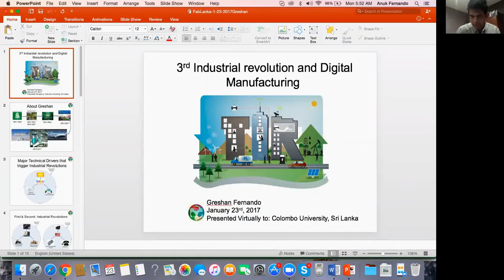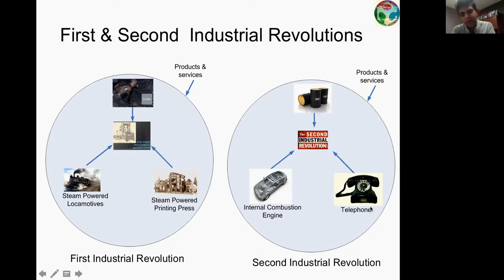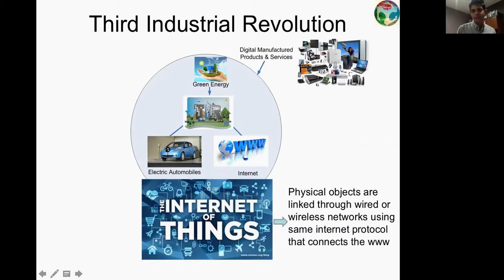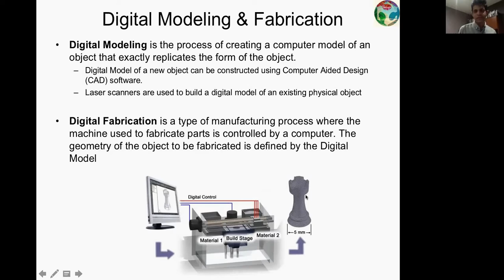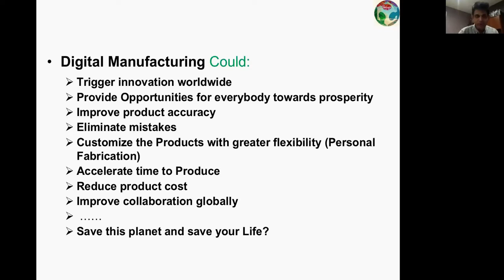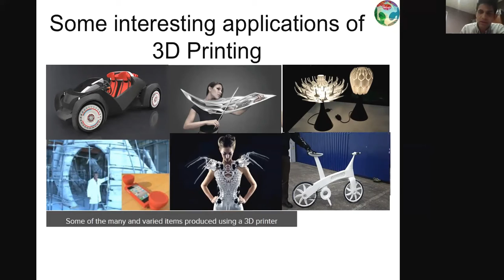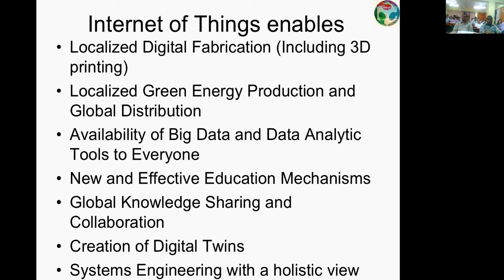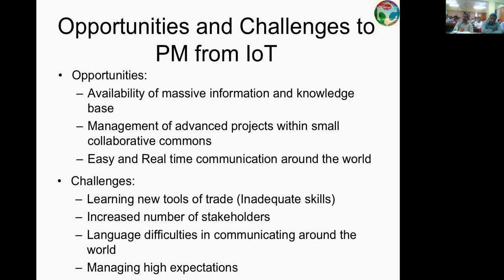Guest Talk on Digital Fabrication on Project Management, Jan. 2017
International Guest Talk and Live Demonstration Session of 3-D Printing at Project Management Class at Colombo MBA ( WD 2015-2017) Program:  International Guest Talk on " Managing Projects in the Era of Digital Fabrication" and Live Demonstration of 3D Printing by FabLanka Foundation  was held from 5.30pm to 7pm on Monday 23rd January at Lecture Room 11, Mid-Career Unit, Faculty of Management and Finance at University of Colombo.
About the Guest Speaker: Dr. Greshan Fernando is a Co-Founder and a Director at FabLanka Foundation Guarantee Limited, a Social Enterprise based in Colombo Sri Lanka. Greshan is a Process Engineer at the Boeing Company in USA. His areas of expertise at the Boeing Company are Product Lifecycle Management (PLM), Computer Aided Design & Manufacturing (CAD/CAM) and Systems Engineering. Greshan is also the President and Chief Executive Officer (CEO) of a consulting company named Green Power Systems (GPS) that he co-founded in year 2009 with the mission to provide Energy and Water Engineering solutions for a sustainable future. Before joining Boeing Company, Greshan served West Virginia University Institute of Technology in West Virginia, USA as an Assistant Professor in Engineering/Industrial Technology from years 2002 – 2007. Greshan is a B.Sc.( Eng) from University of Peradeniya, Sri Lanka, M.Sc.( Eng), PhD, Ohio University, USA. ( Greshan  joined online  from Seattle .)